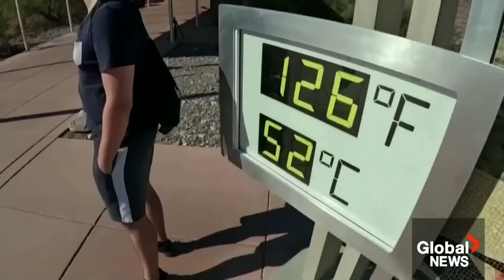What's Trending in Canada in News & Politics on Wednesday, July 5th, 2023